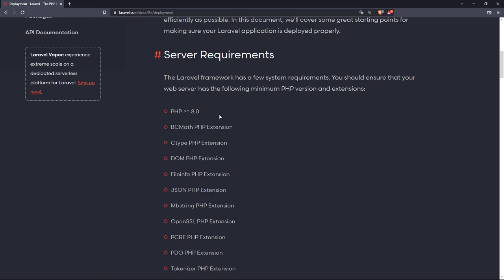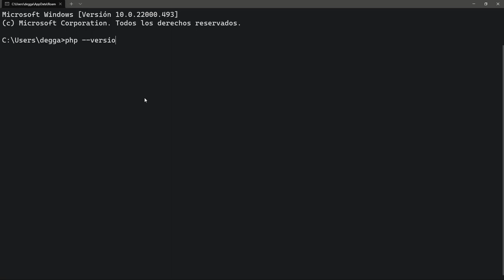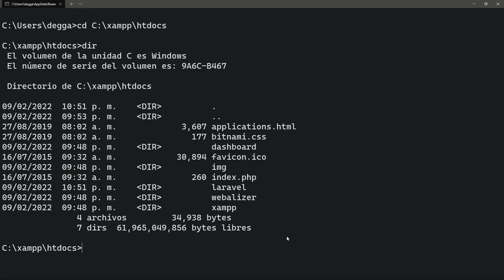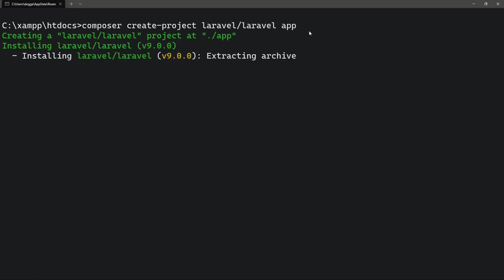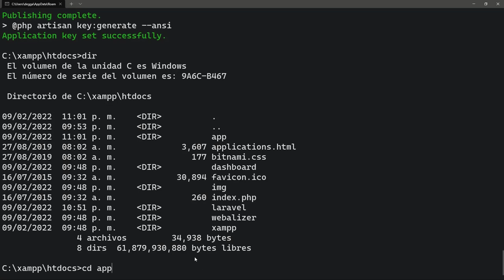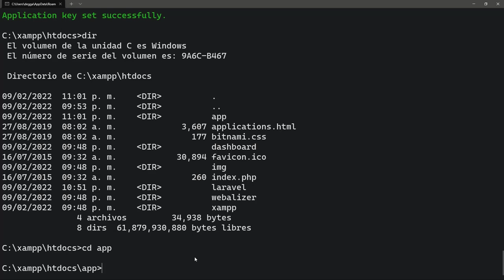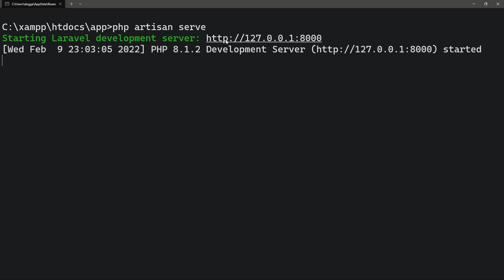2. Creación de proyecto de Laravel en Windows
Creación de proyecto de Laravel en Windows